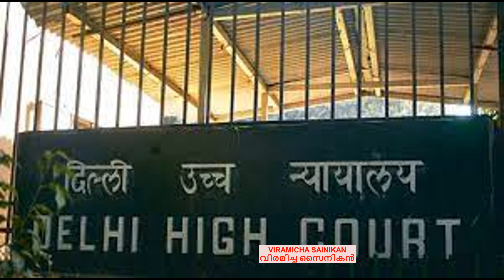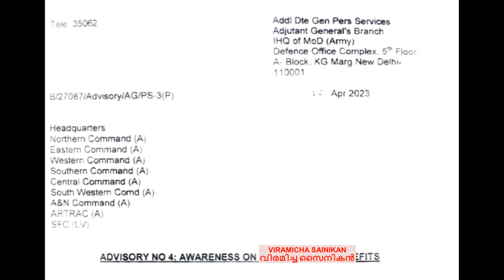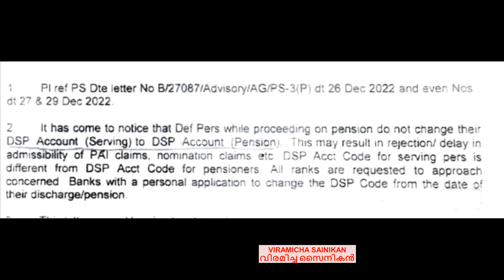EQUAL MSP യ്ക്ക് വേണ്ടിയുള്ള കേസിൽ നാളെ വാദം നടക്കും / MAN KI BAAT?/DSP ACCOUNT??@viramichasainikan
OROP-2 സംബന്ധിച്ച് പ്രധാനമന്ത്രി MAN KI BAAT ൽ എന്താണ് പറഞ്ഞത്?? / DSP ACCOUNT സംബന്ധിച്ച ഏറ്റവും പുതിയ വിവരങ്ങൾ???@viramichasainikan

pcdapension.nic.in

Ex Servicemen Latest Govt Jobs
Sainik News
Govt letters
ECHS Latest Updates
ECHS Recruitment
AWPO Recruitment
Security Vacancies
DGR Vacancies
PSU Recruitments
paramilitary forces
Depends welfare news
Army
Airforce
Navy